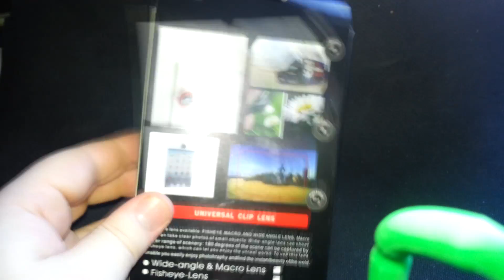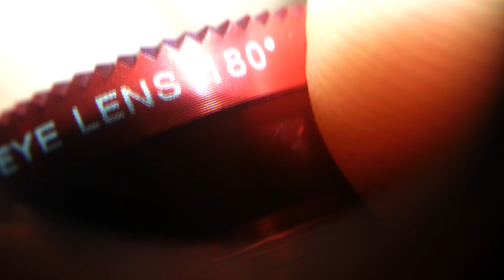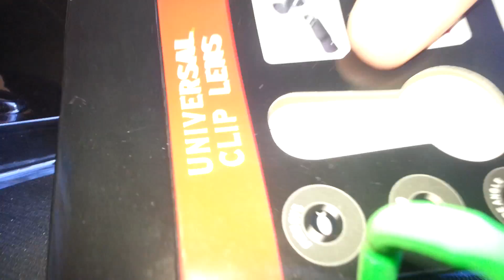Прищепка линзы для телефона 3 в 1 | universal clip leans 3 in 1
LEANS
fish eye
macro
wide angle

ITEM Seller

Author Isoken - Macrocosm